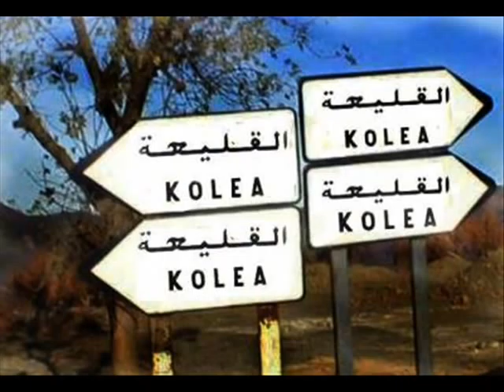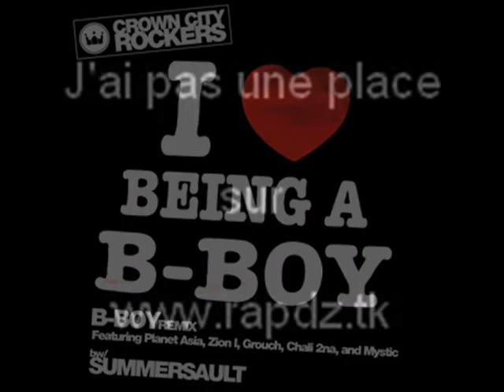bboy imad zakees spk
bboy imad   zakeesp  spk